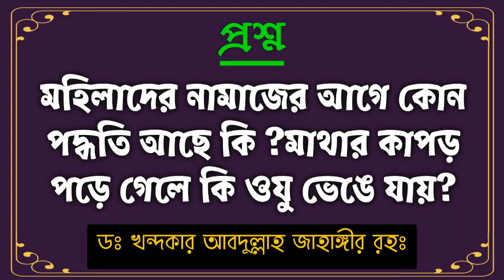মহিলাদের নামাজের আলাদা‌ কোন পদ্ধতি আছে কি ? মহিলাদের মাথার কাপড় পড়ে গেলে কি ওযু ভেঙে যায়?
গুরুত্বপূর্ণ দুটি প্রশ্নের উত্তর জেনে নিন

Bangla Waz